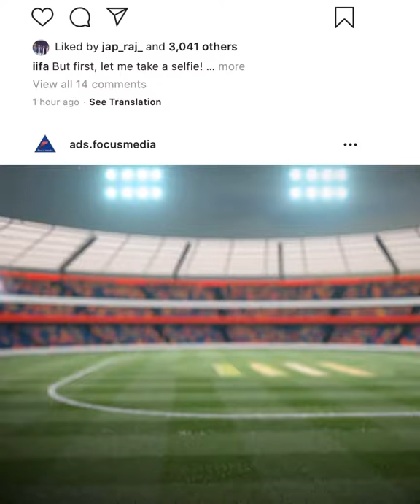PInk Ball Cricket Ad by Focus Media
About video: -

in this video we have made the motion video about cricket test match

About Focus Media: -

Based out of Ludhiana, India, Focus Media Labs is one of the leading technology-driven companies that specializes in Photography, Videography, SEO & SEM, Digital Marketing and Social Media Promotions and Ads Design. With clients from across the world, Focus Media Labs has managed to grow and help their clients grow fourfold.

Focus Media is one of the leading Media Designs-driven companies that specializes in Photography, Videography, Digital Marketing and Social Media Promotions and Ads Design. With clients from across the world

Our Services
Photography & Videography
Focus Media Covering all sorts of Event Photography and filming from weddings, portraits, corporate, sporting, and all special events.

Graphic Designs
We design graphics for Facebook and Instagram with creative ideas & concepts created by our highly creative design

Content Writing
We offer professional content Writing services in India, ideal for your business, blog,marketing or startup.

We hold complete proficiency in Handling Paid Search Advertising Campaigns Handling Social Media and SEO as well

Artist/Business Promotion
Promotion Service Provider in India, Our Mainly Focus to Promote New Artists/Business at International Level and more.

News & Press releases
Highlight your business in popular newspapers like Hindustan Times, Times Of India, Jagbani from online to offline paper